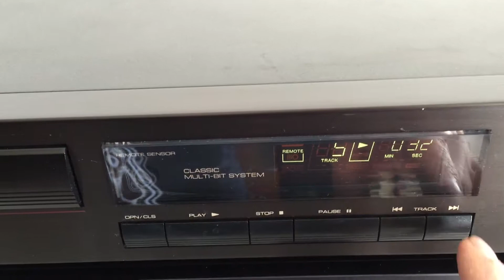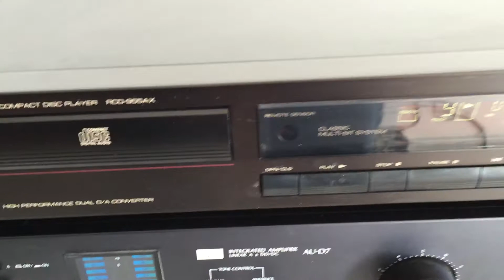ROTEL RCD-955AX COMPACT DISC CD PLAYER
VINTAGE ROTEL RCD-955AX  COMPACT DISC CD PLAYER in excellent working order.